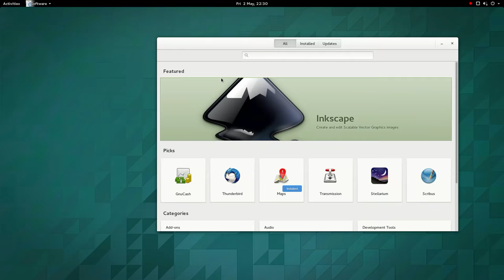Show Details in GNOME Shell 3.13.1